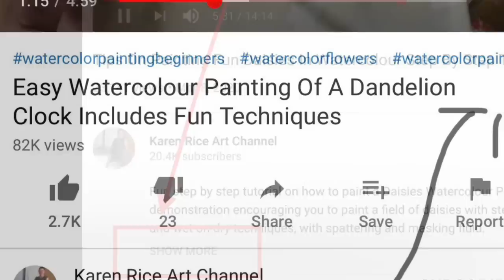Step By Step Tutorial Painting Of Snowdrops In Watercolour - Abstract Background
I show you how to paint this loose watercolour painting of some beautiful snowdrops.

AMAZON US
AMAZON UK

MATERIALS:

Watercolour paper 300gms Winsor & Newton Hot Pressed 12 x 9 inches

PAINTS:
Winsor & Newton: Quinacridone Gold, Paynes Grey & White Gouache
Daniel Smith: Cobalt Blue, Lavender, Hansa Yellow, Green Apatite Genuine, Mayan Blue Genuine, Turquoise
Alternatives: Prussian Blue, Lemon Yellow, Sap Green, Ultramarine, Raw Sienna & Indigo.

BRUSHES:
Round Size 14 & 4 Silver Brushes

Kitchen Towel
Framing Tape
Plastic card
Pebeo Masking Pen
Sea Salt